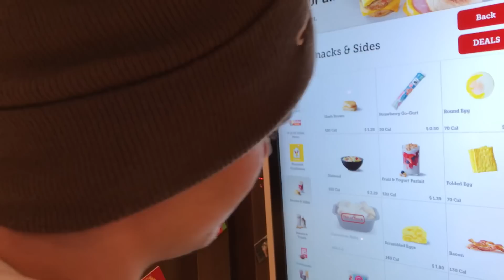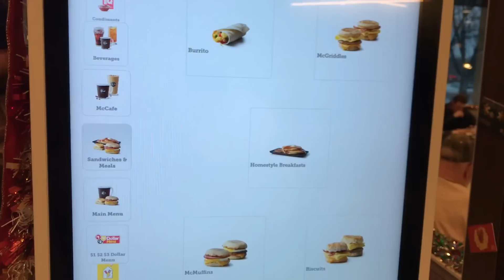Ice Fishing for GIANT Crappies (Early Ice)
Hey ladies and gentleman checkout some early slab daddy action. We were able to catch some pretty nice crappies!